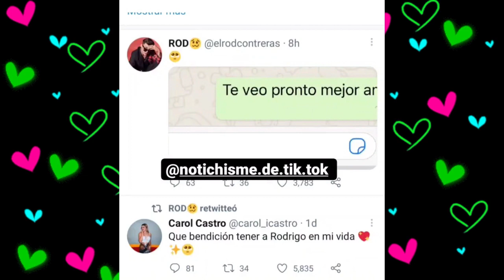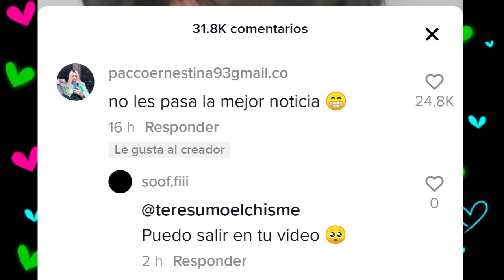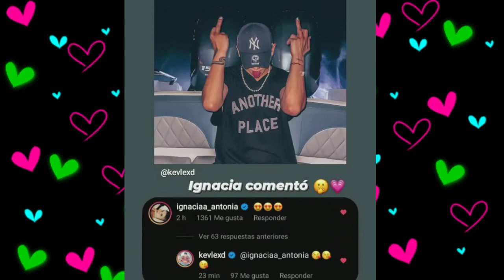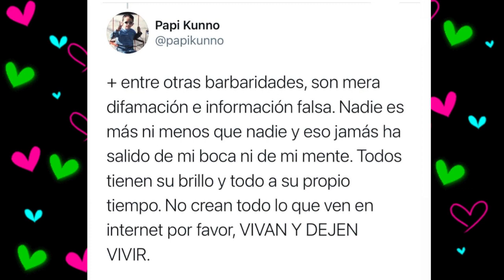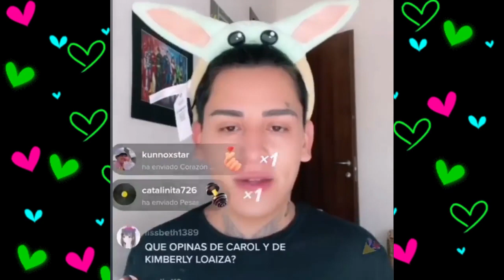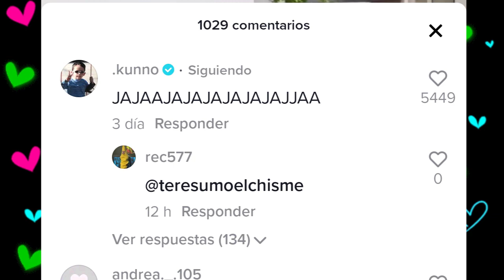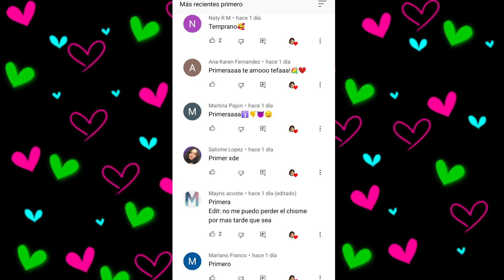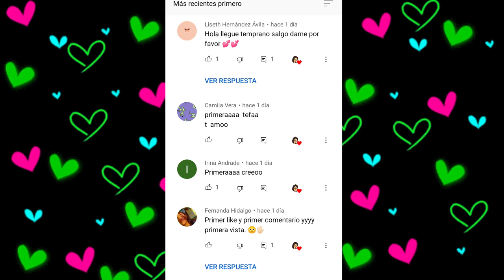CHISMESUMO#150(PART2) ROD y CAROL se separan/BLOQUEAN tiktok a NAIM/KUNNO sabe xq DOME celebra el 21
*IAM FER Y AUGUSTO
*EX TEAM HACE EL TREND DE FER
*CAROL Y ROD SE SEPARAN
*DEKKO LE DEDICA UNA CANCION A DOME
*IGNACIA SIGUE COMNETANDOLE A KEVLEX
*KUNNO EN POLEMICA CON BTS
*KUNNO REVELA PORQ DOME CELEBRA SU CUMPLE EL 21
*KUNNO HABLA DE IAMFER
*KUNNO HABLA DE CAROL
*A NAIM LE BLOQUEAN TIKTOK
*LE ROBAN A DARIAN